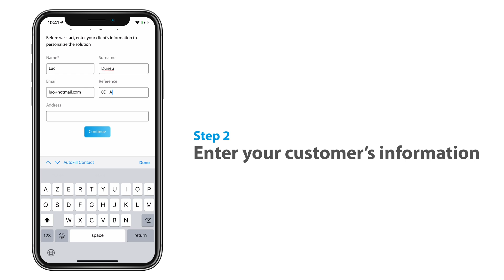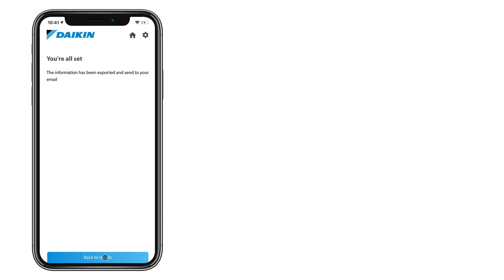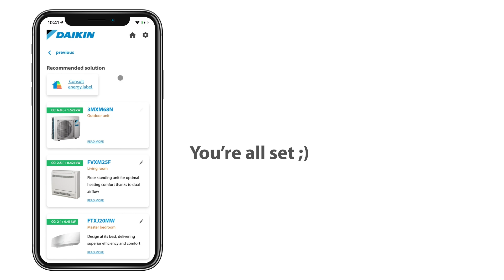Daikin Multi Split Selection tool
Welcome our multi split selection tool,  a brand new, easy web based selection tool for our R-32 Bluevolution multi split range.
This tool is mainly meant for dealers & installers with basic knowledge of our multi split range.
It allows to choose, out of our extensive multi split product range, the most designated system for each customer's individual needs.